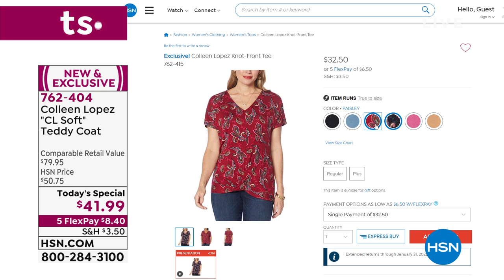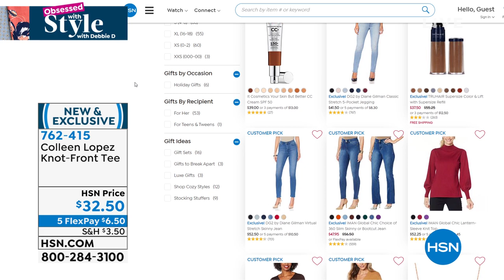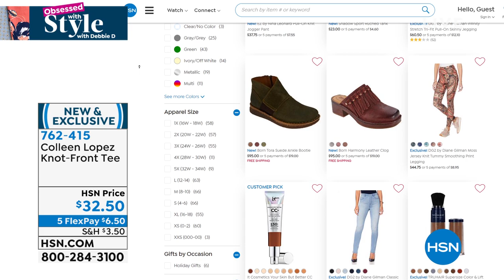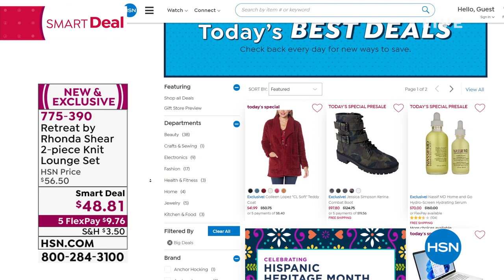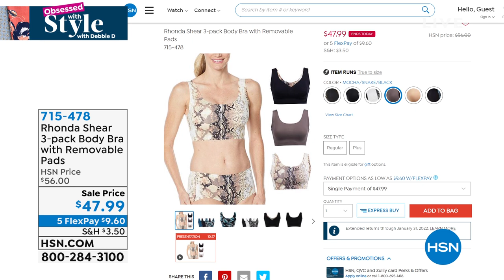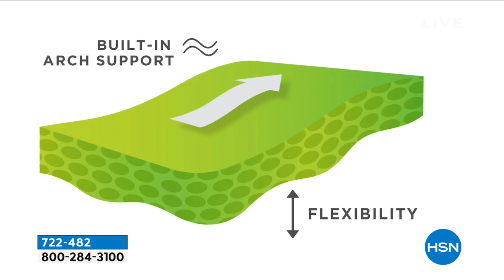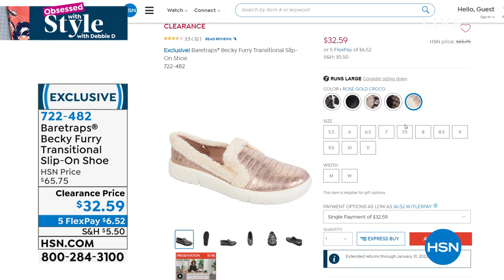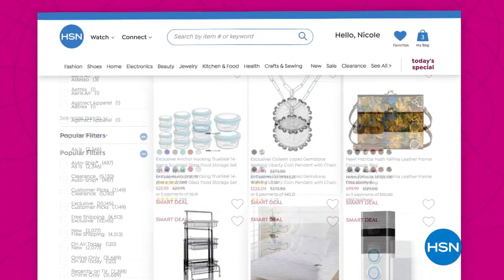HSN | AT Home 09.28.2021 - 09 AM